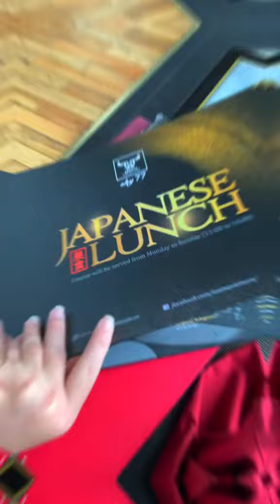ĂN TRƯA SANG CHẢNH VỚI BÒ WAGYU Ủ TUYẾT ĐỘC NHẤT TẠI VIỆT NAM | LU EATING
Follow Lu tại đây:
For work: about.rulu@gmailcom

© Bản quyền thuộc về LU EATING
© Copyright by LU EATING ☞ Do not Reup